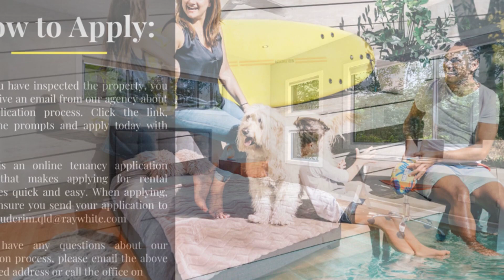2/6 Hallmark Court, BUDERIM, Queensland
This spacious unit is looking for a quiet tenant to call home for the first time, located on Hallmark Court this unit is situated on an elevated block amongst the tree tops. Surrounded by greenery you have a lovely outlook from every window.

Features include -
&x2022; Generous bedroom with built-in wardrobes
&x2022; Ceiling fans in the loungeroom & bedroom
&x2022; Modern kitchen with stone benchtops
&x2022; Abundance of natural light
&x2022; Natural tone timber floors throughout
&x2022; Timber deck opens off loungeroom via glass stacking doors
&x2022; Quiet no through road
&x2022; Utilities included in the weekly rent

*Please note the property is situated under another dwelling
*Furnishings included may vary from the pictured furnishings

HOW TO APPLY:
Once you have inspected the property, you will receive an email from our agency about our application process. Click the link, follow the prompts and apply today with 2Apply!

2Apply is an online tenancy application system that makes applying for rental properties quick and easy.